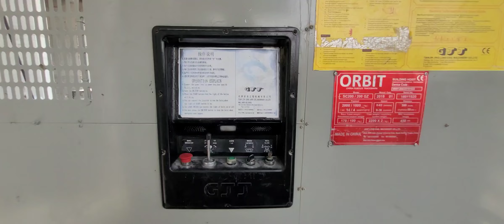High rise building - Temporary hoist instalation. ( plant & machinery work)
1. Giving idea of cabin installing.
2. it's function & mechanism
3. third party approval
4. maintainance
5. safety